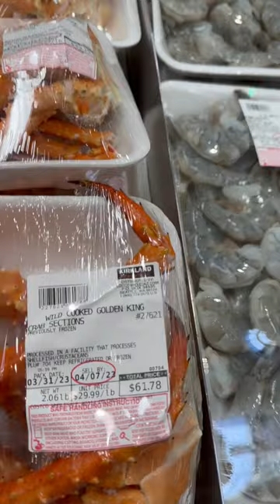King Crab And More Seafoods At Costco